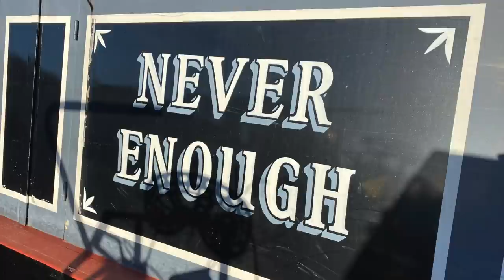Vlog 92 Heartbreaking Narrowboat News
Heartbreaking Narrowboat News.

It's with extreme sadness that we announce our heartbreaking news.